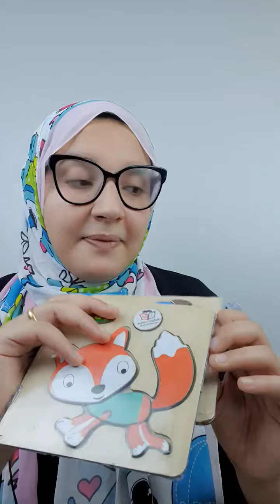بنتى ف KG1 رافضة المذاكرة اعمل ايه